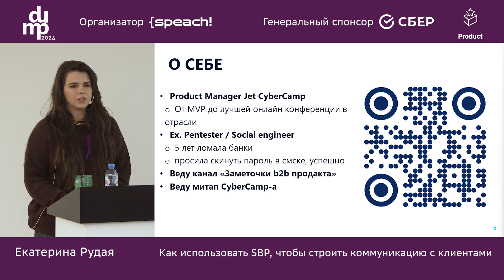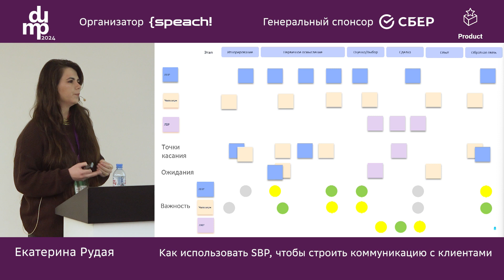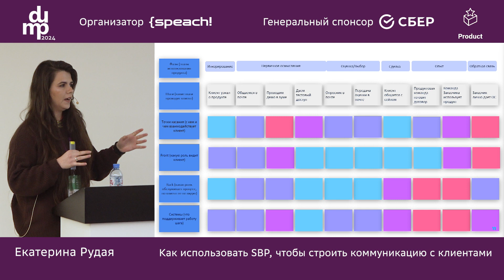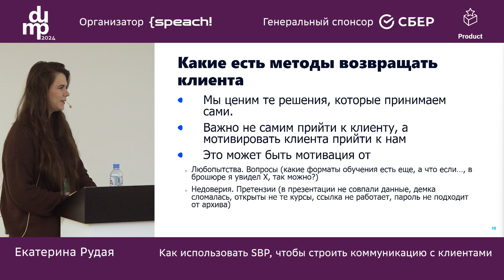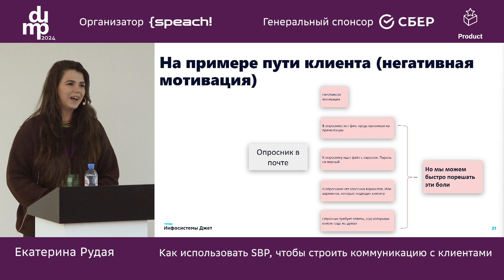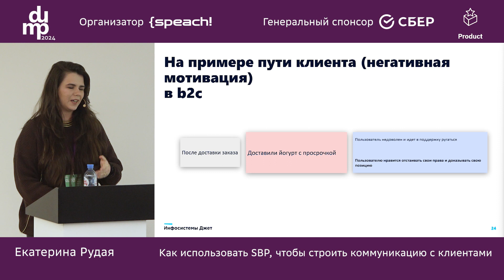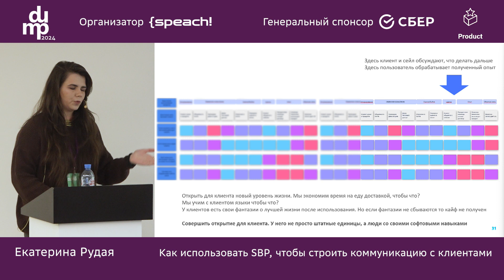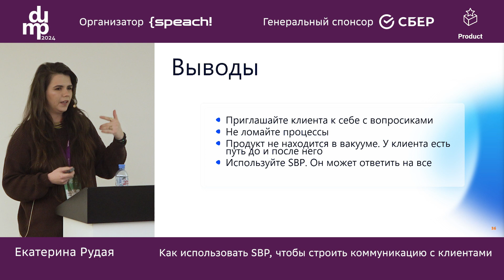Екатерина Рудая. Как использовать SBP, чтобы строить коммуникацию с клиентами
DUMP SPb 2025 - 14 февраля, dump-spb.ru
DUMP Ekb 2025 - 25 апреля, dump-ekb.ru

Как использовать SBP, чтобы строить коммуникацию с клиентами

Екатерина Рудая
Product Owner Jet CyberCamp, Jet Infosystems

Разбираем, как с помощью SBP найти дополнительные точки касания с клиентами. Говорим про методы масштабирования коммуникации. И как вишенка — как сделать продакта правой рукой сейла.